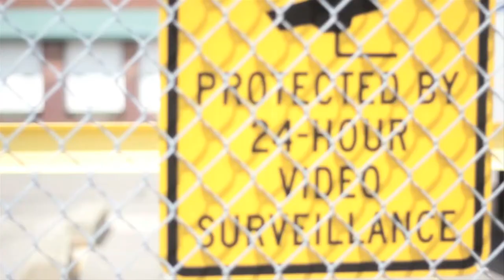THOROUGHBRED QUAINT - WORK ---- FILMED BY: STEVEN B THE GREAT